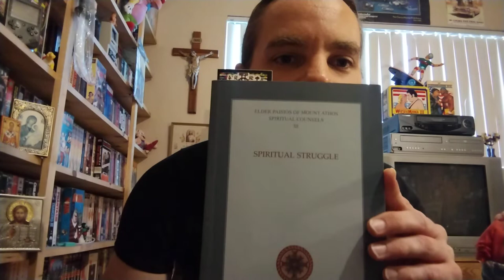Reading "Spiritual Struggle" Volume III by Elder Paisios of Mount Athos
In this video I read Part 2 "Righteous and Injustice" Chapter 1 "Acceptance of Injustice" from the book "Spiritual Struggle" Volume III by Elder Paisios of Mount Athos